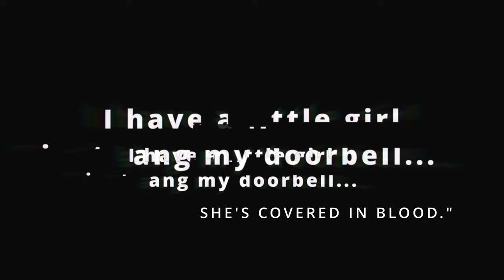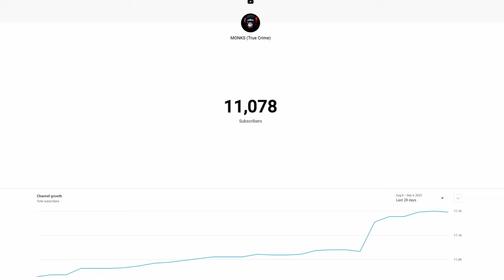10 year old ends serial killer.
It’s December 30th of 1999, a momentous occasion as the world was preparing to say goodbye to a millennium as well as praying their electronics don’t turn on them come Y2K. But, for one man, it kinda did. In the dead of night at 3:30 am his doorbell went haywires, constantly ringing. He jumps out of bed and rushes to the front door. When he opens up, he sees a young girl holding her neck, completely covered in blood. Someone had severely cut her throat. Turns out this 10 year old  had just outsmarted a sleepover intruder and ends 20 years of Unsolved Murders.

✅ Your support goes directly to sustaining the videos.